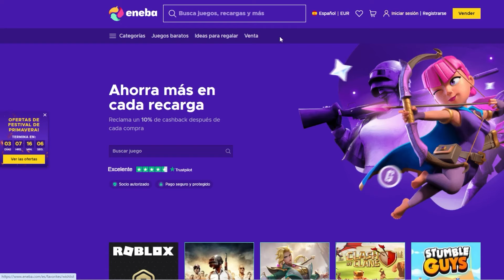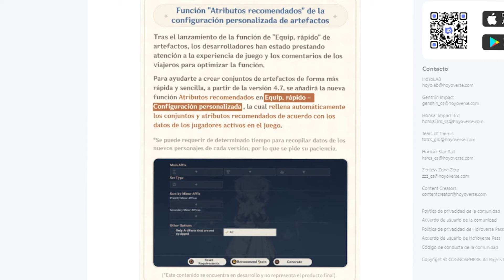¿Nos han escuchado o es por...😏? ¡¡¡AUMENTAN LA RESINA a 200!!! Novedades Genshin Impact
Hola!  Hoy os traigo un vídeo hablando sobre los futuros cambios que va a recibir Genshin Impact en su próxima versión 4.7.
Como os he dicho  en el vídeo , os leo en los comentarios!

🔴Lista con TODO el contenido de Fontaine , al 100% : 🔴